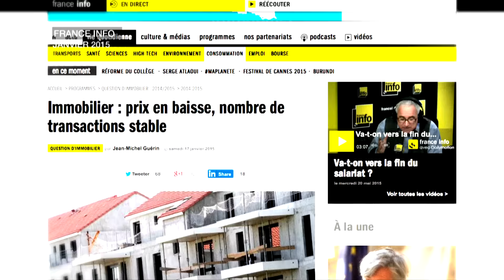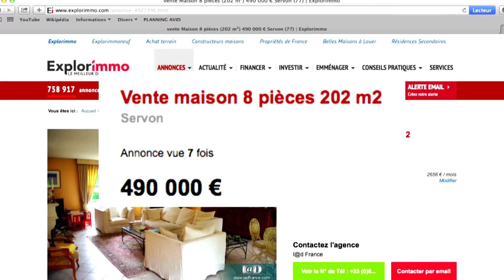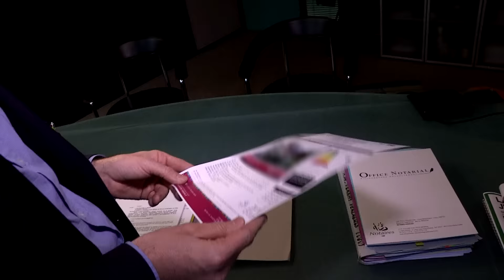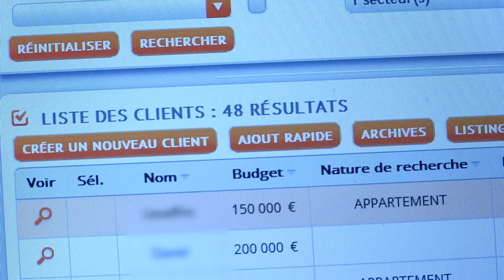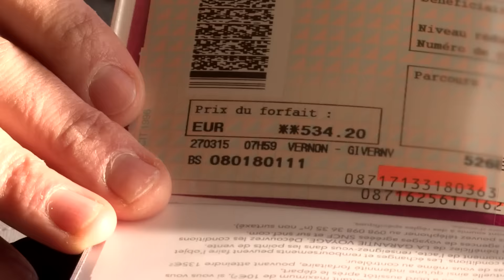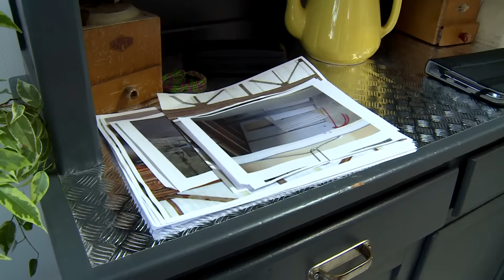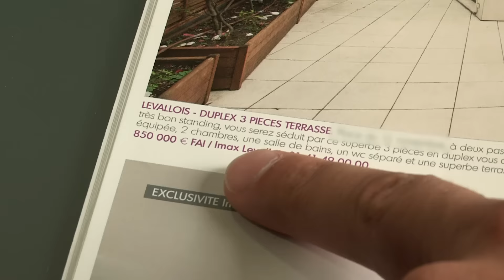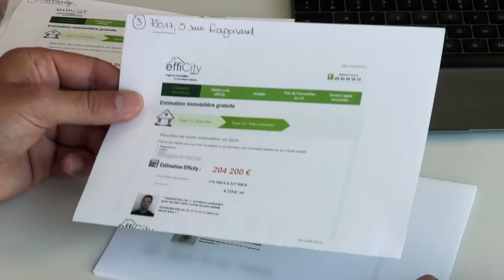Immobilier, les bons filons pour devenir propriétaire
9 français sur 10 préfèrent devenir propriétaire que rester locataire. Mais encore faut-il pouvoir se le permettre. Acheter une maison ou un appartement est devenu un luxe inaccessible. En 10 ans, les prix du m2 ont doublé dans certaines villes comme Paris, Bordeaux ou Lille. Alors pour tenter de réaliser leur rêve, de plus en plus d’entre nous chassent les bonnes affaires. Dénicher un rez-de-chaussée à petit prix en plein centre ville, décrocher un appartement aux enchères, acheter une maison à plusieurs ou quitter son petit 2 pièces pour une grande demeure à la campagne, des solutions existent pour s’offrir un toit jusqu’à 50% moins cher.

Réalisé par Gila Nazari